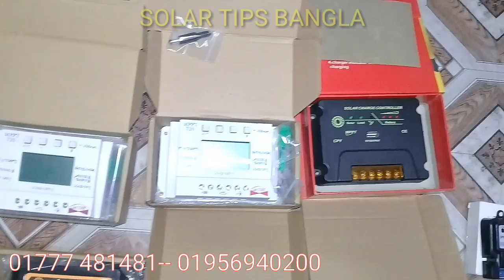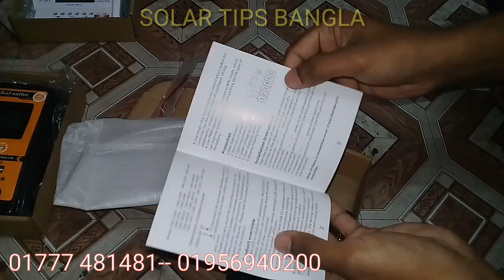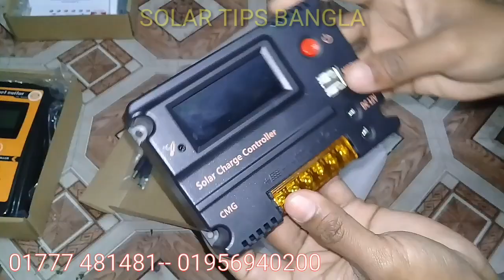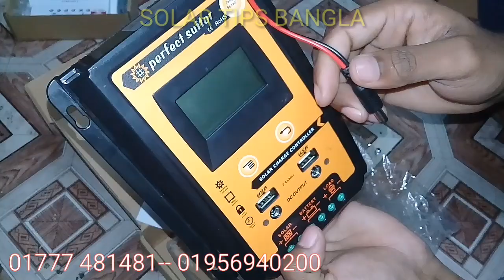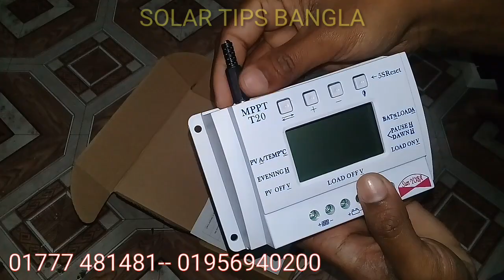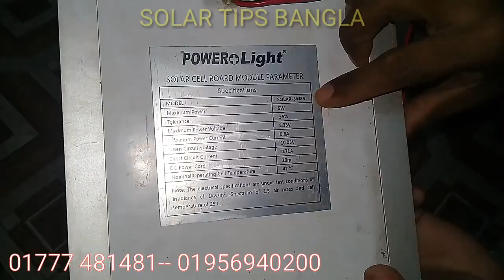MPPT, PWM সোলার চার্জ কন্ট্রোলার, mppt, pwm solar charge controler.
এই কনট্রোলার গুলো খুবই ভালো মানের এবং প্রত্যেকটা কনট্রোলারের মধ্যে ওভার চার্জ প্রোটেকশন ওভার ডিসচার্জ প্রোটেকশন এবং ওভার  টেম্পারেচার প্রোটেকশন আছে যার ফলে ব্যাটারীর এবং পেনেলের কোন ক্ষতি হয় না

কন্ট্রোলারের মূল্য ঃ-

 PWM  CMG  12V/24V 20A --  ৪০০০ টাকা ।

 PWM  PVSC 12V/24V 30A--   ৪০০০ টাকা ।

 MPPT  T20   12V/24V 20A --   ৪৫০০ টাকা ৷

 MPPT CPY   12ভ/24V 20A --  ৬০০০ টাকা ।